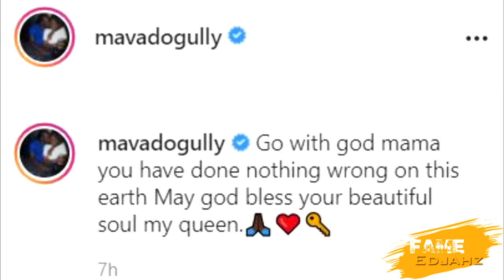Mavado Reacts To "HIS MOTHER FAREWELL SERVICE"|Gully Bop "DISS DEM WICKEDDD"|ICEBERG|June.18.2021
Fame Edjahz News, Commentary, And Discussion On Mavado Reaction Towards His Mother Farewell Service While Gully Bop Diss Ex Girlfriend And Manager Heavy D Also Iceberg New Official Music Video "GOD A GOD".